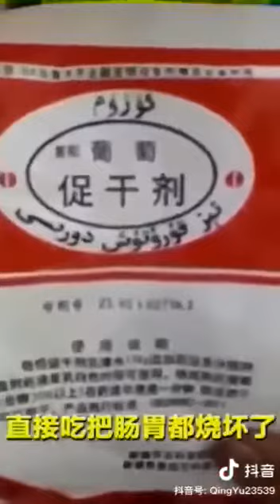強國農產實錄 3